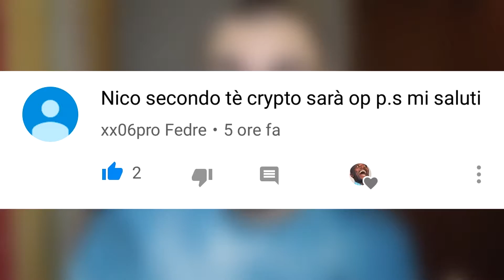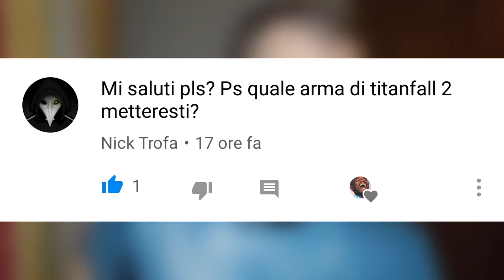ANIMAZIONI PERSONALIZZATE per ogni LEGGENDA? | Possibili novità [APEX LEGENDS ITA]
Con la SEASON2 di APEXLEGENDS arriverà anche WATTSON, che avrà delle animazioni personalizzate soprattutto per quanto riguarda la rianimazione... quali altri personaggi potrebbero ricevere lo stesso "trattamento"?

Se vuoi supportarmi ed aiutarmi ad acquistare nuova attrezzatura per poter realizzare video migliori:

Contatti/pagine social:
🔥 PSN: nicohmygod

La mia attrezzatura (CONSIGLIATA):
Cuffie da gaming - HyperX Cloud Stinger Core
Controller  - Nacon Revolution Pro Controller 2
Videocamera - Panasonic HC-V180
Microfono - Samson METEOR MIC
Webcam - Logitech C920 HD Pro
Scheda di acquisizione - AVerMedia LIVE GAMER PORTABLE 2 PLUS Ultra HD 4Kp60
Cam Link - Corsair Cam Link 4k
Mouse da gaming - Logitech G502 HERO
Mouse e tastiera - Logitech MK235 Wireless Combo
Monitor - HP N220 LCD 21.5"

Il mio PC da gaming e streaming (componenti):
Scheda grafica - GEFORCE RTX 2070 SUPER
Processore - Intel Core i7-9700K processore 3,6 GHz Scatola 12 MB Cache
Case - CoolerMaster Masterbox K500L
Scheda madre - ASUS Z370-P  LGA 1151
SSD - Samsung Memorie MZ-V7P512 970 PRO, 512 GB, NVMe M.2
HDD - 2TB Sata III 7200 RPM 3,5”  Seagate Barracuda
Sistema operativo - Microsoft Windows 10 Home Edition 32BIT/64BIT

Chi sono? Cosa potete trovare in questo canale?
- Mi chiamo Nicola, ho 19 anni e (ovviamente) ho la passione per i videogiochi. In questo
canale potete trovare guide, gameplay, tutorial e video news sui videogames a cui gioco e
che mi divertono!
In questo periodo mi sto concentrando in particolare su Apex Legends, quindi se siete
interessati ad approfondire questo gioco, a scoprire le armi e le leggende migliori, a restare sempre aggiornati sulle ultime novità e a guardare un po' di gameplay carini non potete non iscrivervi!

Ogni quanto escono i video?
- Cerco di pubblicare ogni giorno, anche se non sempre mi è possibile. In generale potete aspettarvi dal canale una media di 4/5 video a settimana. Nei piani futuri c'è sicuramente la stesura di una programmazione un po' più costante  e precisa.

Dove potete contattarmi?
- Salvo sviste cerco di rispondere sempre a tutti i commenti che vengono fatti ai miei video, quindi non abbiate timore e scrivete pure!
Se vi interessa contattarmi privatamente invece va bene uno qualsiasi dei contatti che trovate nella lista subito sopra (direct di instagram, messenger di facebook, email).